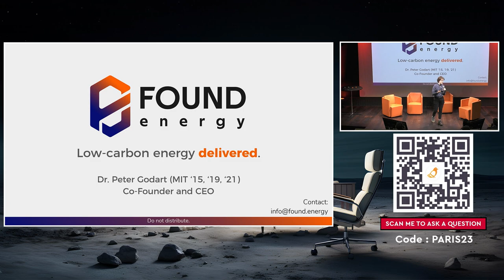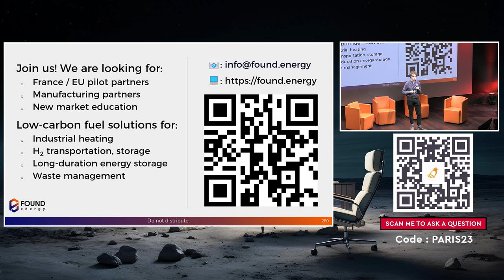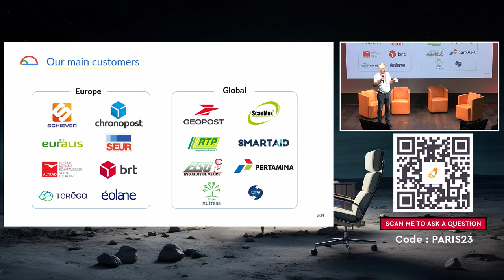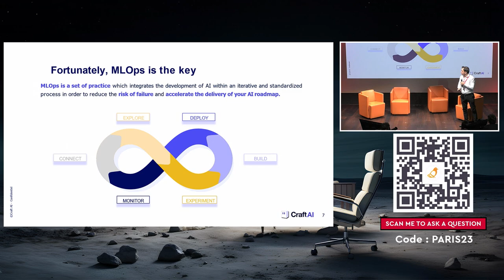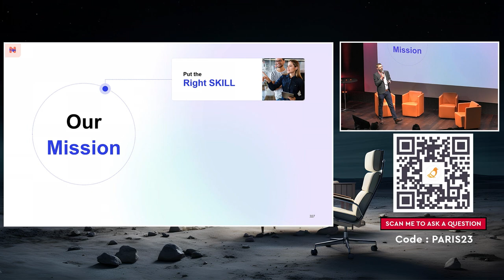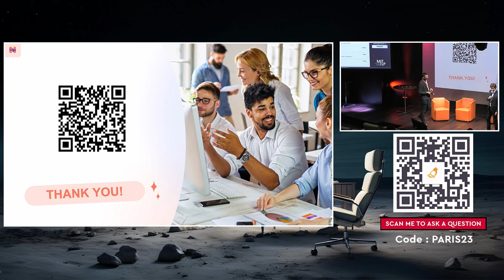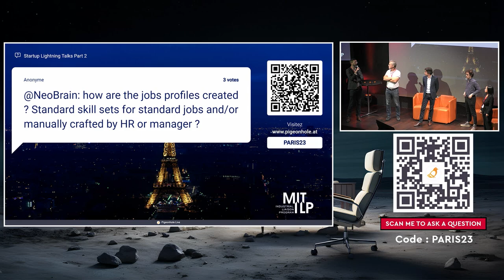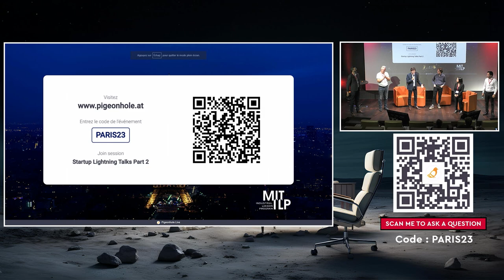MIT Future of work (6/6)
Startup Lightning Round 2 :
Found energy – Bringing energy to heavy industry
Wizyvision – Data/ productivity
Primitives – Intelligent & functional biomaterials
Craft.ai – Human ressources / management
NeoBrain – HR / management

Intervenants :
Conclusion :
Olivier Cadet : Program Director, MIT Industrial Liaison Program (ILP)
Christophe Lienard : Group Chief Innovation Officer, Bouygues SA